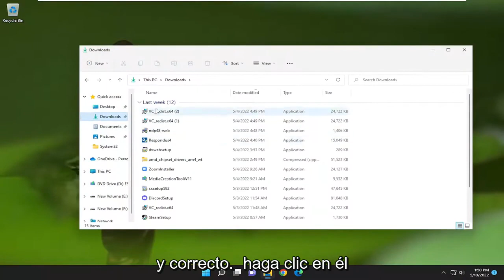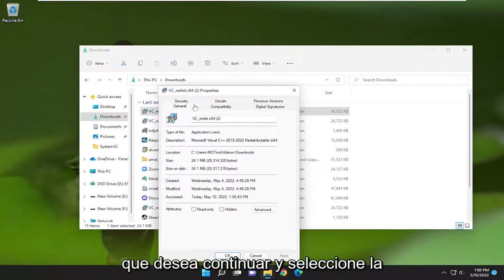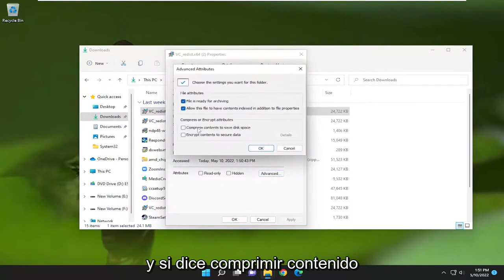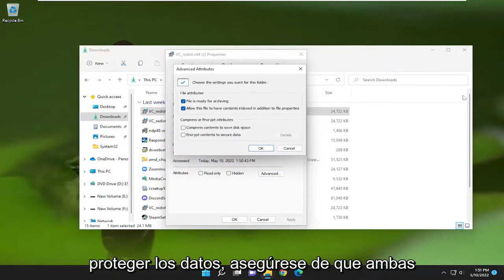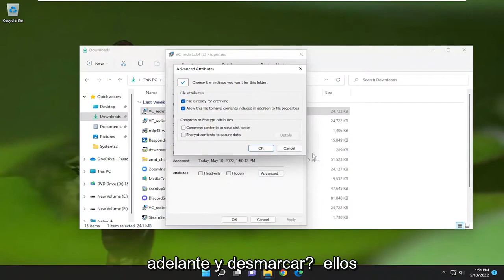Arreglar el código de error 2755 del instalador de Windows [SOLUCIÓN]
Cómo reparar el código de error 2755 del instalador de Windows [Tutorial]

Al instalar, si recibe el código de error 2755 del instalador de Windows, esta publicación lo ayudará a solucionarlo. El código de error 2755 generalmente significa que Windows no puede abrir los archivos o carece de los permisos adecuados; pero también puede ocurrir si el paquete descargado está dañado. Puede haber múltiples razones para esto, y este tutorial lo ayudará a solucionar algunas de las razones conocidas.

El instalador encontró un error inesperado al instalar el paquete. Esto puede indicar un problema con el paquete. El código de error es 2755.

Problemas abordados en este tutorial:
código de error del instalador de Windows 2755
código de error del instalador de windows 10 2755
error 2755 instalador de windows
codigo de error 2755 windows 10
¿Cómo soluciono un error del instalador de Windows?
código de error del instalador de windows 2755 adobe
código de error del instalador de Windows 2755 aplicación

El error con el código 2755 al intentar instalar algo a través de Windows Installer indica que el servidor devolvió un error inesperado al intentar instalar un paquete. En lenguaje sencillo, significa que hay un error grave con su intento de instalar el software y lo más probable es que no lo haga.